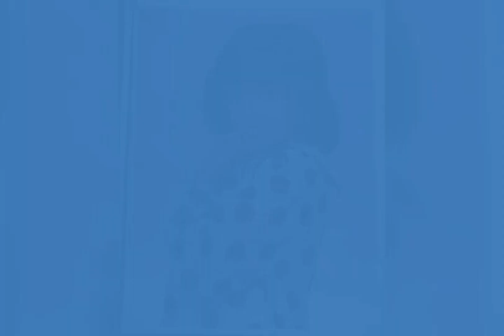柏原芳恵Xbox